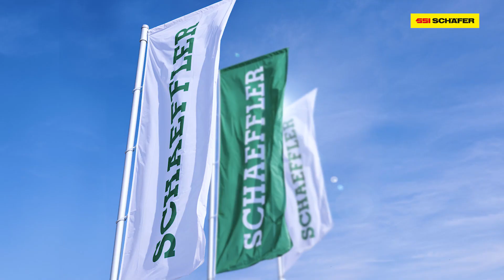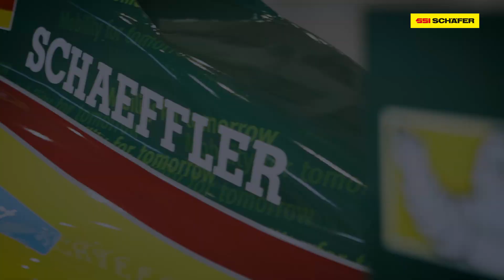Almacén automático | SCHAEFFLER | Intralogística | SSI SCHAEFER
Caso de éxito de SCHAEFFLER
El proveedor del sector automoción e industrial Schaeffler, con sede en Herzogenaurach en Alemania, ha elegido a SSI SCHAEFER como contratista general intralogístico de uno de los centros de distribución más innovadores de Europa. También colaboraron en el desarrollo del concepto inteligente "Mantenimiento 4.0 para la Intralogística".

- Dirigiéndonos hacia el futuro juntos

El nuevo Centro Europeo de Distribución (EDZ MItte) del proveedor del sector de la automoción e industrial Schaeffler se ha construido en el parque tecnológico de Kitzingen en una superficie de 148.000 m2. En el futuro, servirá como el corazón de la nueva red de suministro europea para clientes industriales.

- Uno de los centros de distribución más modernos de Europa

En Kitzingen se ha creado un concepto intralogístico incomparable. SSI SCHAEFER instaló un almacén a gran altura con 7 pasillos, un sistema integral de transporte de palets y contenedores, así como un sistema eléctrico de vehículos guiados por rieles. Siete máquinas de almacenamiento y recuperación de dos mástiles tipo Exyz de alto rendimiento y eficiencia energética servirán a las 2.000 ubicaciones de almacenamiento de Euro palets y 56.000 ubicaciones de almacenamiento de palets Düsseldorf en el almacén alta capacidad. Cada uno de ellos está equipado con dos dispositivos de toma carga y, al mismo tiempo, admite dos palets Euro o cuatro palets Düsseldorf. El almacenamiento de piezas pequeñas se lleva a cabo en un sistema miniload de 6 pasillos, donde 12 máquinas de almacenamiento y desalmacenamiento dentro del Schäfer Miniload operan en dos niveles, uno encima del otro, lo que garantiza altas tasas de rendimiento. Alrededor de 100.000 contenedores LTB, también ofrecidos por SSI SCHAEFER, se distribuirán a través de todo el sistema en el futuro. Las aplicaciones de robótica totalmente automatizadas para despaletizar y paletizar contenedores, así como estaciones de trabajo ergonómicas, completan la instalación.

- Mantenimiento 4.0 para la intralogística

Con el concepto "Mantenimiento 4.0 para la Intralogística", SSI SCHAEFER, como integrador de sistemas, y Schaeffler, como proveedor de sistemas, conjuntamente han realizado un paquete de soluciones integradas para el control de los sistemas de gestión y el mantenimiento semiautomático de la logística del almacén. Prácticamente aplicados, 58 Schaeffler SmartChecks en el EDZ Mitte realizan el control del estado de las máquinas de almacenamiento y recuperación de los motores y transmisiones de las unidades de desplazamiento y elevación. El estado de los dispositivos SmartCheck, así como otros sistemas de almacén, se visualiza en WAMAS® Lighthouse. Además, el sistema de lubricación controlado centralmente Concept8  con piñones lubricados especialmente desarrollados en transportadores de cadena y transportadores de rodillos aseguran una lubricación continua y precisa durante la operación.

Para más información sobre el proyecto intralogístico de SCHAEFFLER, en este enlace